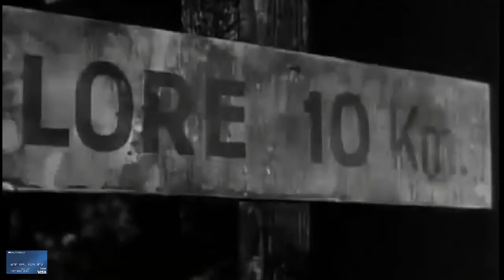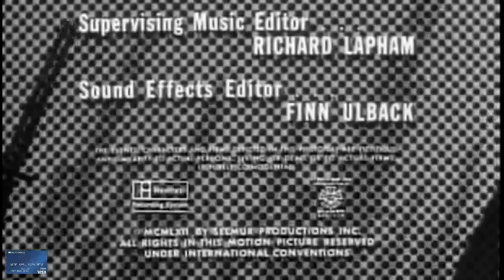Combat - Any Second Now (S1/E4) History/General/US/TV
Unlimited Hotspot no caps full speed all month, that is un heard of

No.
overall No. in
season Title Directed by Written by Original air date
1 1 "Forgotten Front" Robert Altman S : Jerome Coopersmith
T : Logan Swanson October 2, 1962
2 2 "Rear Echelon Commandos" Robert Altman S : Richard Tregaskis
T : Gene Levitt October 9, 1962
3 3 "Lost Sheep, Lost Shepherd" Burt Kennedy Robert Hardy Andrews October 16, 1962
4 4 "Any Second Now" Robert Altman Gene Levitt October 23, 1962
5 5 "Far From the Brave" Burt Kennedy Burt Kennedy October 30, 1962
6 6 "Missing in Action" Byron Paul S : Bernie Lay, Jr.
T : James S. Henerson & Sidney Marshall November 13, 1962
7 7 "Escape to Nowhere" Robert Altman Malvin Wald November 20, 1962
8 8 "The Celebrity" Burt Kennedy T : Tom Sellers
S/T : Art Wallace November 27, 1962
9 9 "Cat and Mouse" Robert Altman Robert Altman December 4, 1962
10 10 "I Swear by Apollo" Robert Altman Gene Levitt December 11, 1962
11 11 "A Day in June" Boris Sagal Robert Pirosh December 18, 1962
12 12 "The Prisoner" Robert Altman T : James S. Henerson
S/T : Robert Kaufman December 25, 1962
13 13 "Reunion" Paul Stanley Art Wallace January 1, 1963
14 14 "The Medal" Paul Stanley Richard Maibaum January 8, 1963
15 15 "Just for the Record" Laslo Benedek William Bast January 15, 1963
16 16 "The Volunteer" Robert Altman Gene Levitt January 22, 1963
17 17 "The Squad" Herman Hoffman Harry Brown January 29, 1963
18 18 "Next in Command" Burt Kennedy Burt Kennedy February 5, 1963
19 19 "The Chateau" Laslo Benedek T : Jonathan Hughes
S/T : Judy George & George W. George February 12, 1963
20 20 "Off Limits" Robert Altman George F. Slavin February 19, 1963
21 21 "No Time for Pity" Bernard McEveety Steven Ritch February 26, 1963
22 22 "Night Patrol" Burt Kennedy S : Quentin Sparr
T : Frank Jesse March 5, 1963
23 23 "Survival" Robert Altman John D.F. Black March 12, 1963
24 24 "No Hallelujahs for Glory" Paul Stanley T : Mort R. Lewis
S/T : Luther Davis March 19, 1963
25 25 "The Quiet Warrior" Justus Addiss S : Luther Davis
S/T : Gene Levitt March 26, 1963
26 26 "Battle of the Roses" Sutton Roley TBA April 2, 1963
27 27 "Hill 256" James Komack David Moessinger April 9, 1963
28 28 "The Sniper" Ted Post Edward J. Lakso April 16, 1963
29 29 "One More for the Road" Bernard McEveety Kay Lenard & Jess Carneol April 23, 1963
30 30 "The Walking Wounded" Burt Kennedy Burt Kennedy April 30, 1963
31 31 "High Named Today" Paul Stanley David Zelag Goodman May 7, 1963
32 32 "No Trumpets, No Drums" Richard Donner Edward J. Lakso May 14, 1963